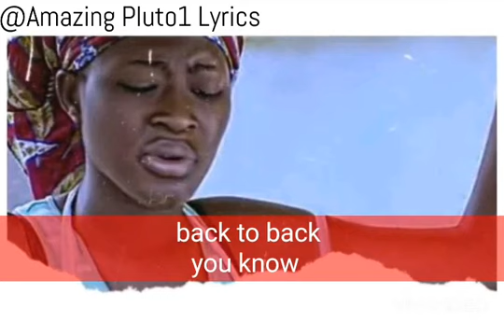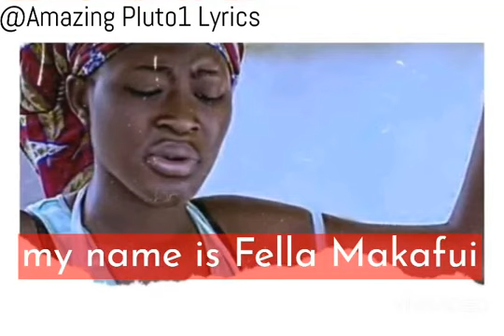Fella Makafui - Over (Official Lyrics) (Sister Derby Diss) || KYP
Fella Makafui Diss Sister Derby on this track..

Follow UP on Instagram - @pretty_prince_kyp